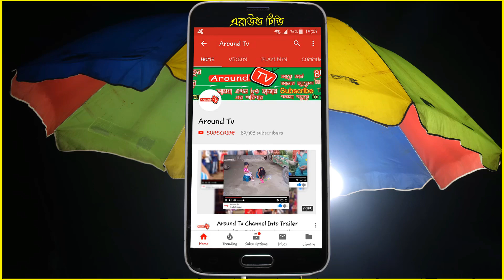দৃষ্টিপ্রতিবন্ধী ইদ্রিস আলীর কণ্ঠে হৃদয়কারা বিচ্ছেদ গান - A heart breaking separation song by Idris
Hello all Dear ! This video Will show you about, Amazing heart breaking sepatation song, ronger duniya tore chai na.

প্রিয় দর্শক, চ্যানেল এরাউন্ড টিভির পক্ষ থেকে আপনাদের স্বাগত জানাচ্ছি, সবার ভালো লাগা এক রকম না। কারো কাছে অনেক বেশী ভালো লাগবে, আবার কারও কাছে অনেক খারাপ ও লাগতে পারে এটাই স্বাভাবিক । তাই বাজে মন্তব্য না করে , আপনার মূল্যবান মতামত দিন দয়াকরে। যেন আপনার কাছ থেকে অনুপ্রেরণা পেয়ে আমরা আরও ভালো কাজ উপহার দিতে পারি। আপনাদের ভালবাসা কে পুঁজি করে ইতমধ্য চ্যানেল এরাউন্ড টিভি অনেক দূর এগিয়ে গেছে । আশা করি এমনি করে আগামী দিন গুলোতে ও আপনাদের কে আমরা পাশে পাবো । মুখ ভরা শিরোনাম নয়, ভালো মান সম্পন্ন অনুষ্ঠান উপস্থাপন করাই আমাদের লক্ষ্য, প্রিয় দর্শক আপনাদের নিকট আমাদের প্রত্যাশা, আমাদের সকল ভিডিও গুলো আপনারা দেখবেন, আশা করি আপনাদের ভালো লাগবে, ভাল লাগলে  ভিডিওটি শেয়ার করতে ভুলবেন না।
ভালো থাকুন সুস্থ থাকুন সব সময় এই প্রার্থনা আমাদের।